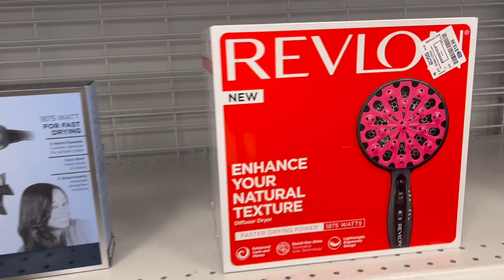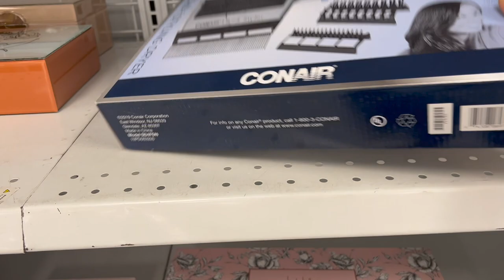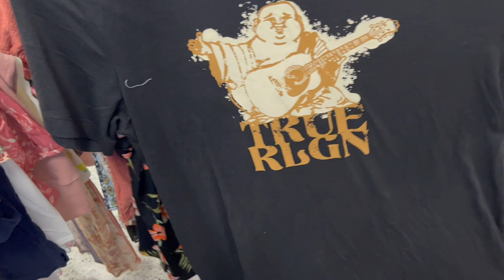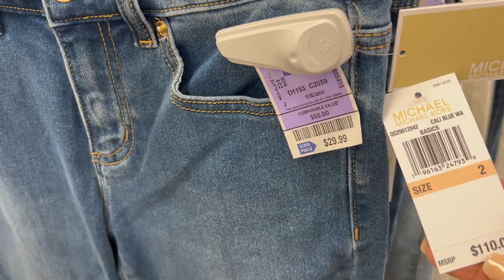😍Miércoles De ROSS! Lo Mas Nuevo En Marcas Reconocidas 😱